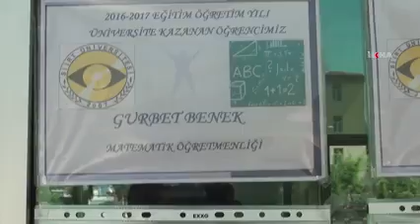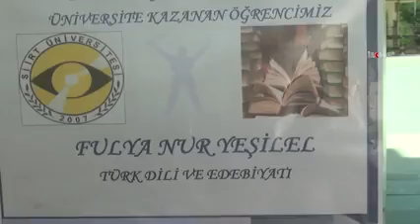“Her çocuk mutlaka imam hatip eğitiminden geçmeli”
Toplumun imam hatip okullarına büyük değer verdiğini belirten eğitimciler, bir insanın kaç çocuğu olursa olsun mutlaka imam hatip eğitiminden geçmesi gerektiğini söyledi.